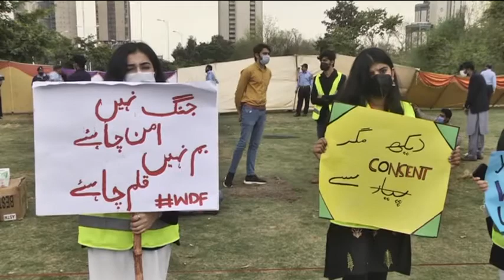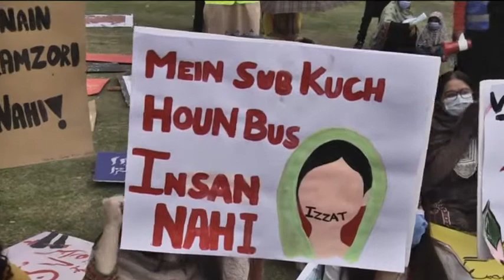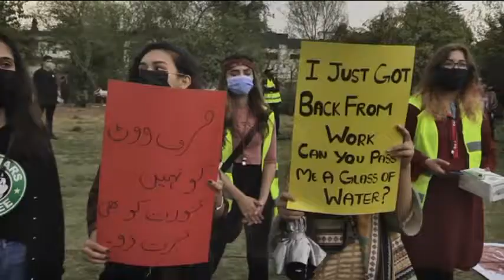FARZANA BARI LEADS Aurat March 2021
ISLAMABAD: FARZANA BARI LEADS Aurat March 2021